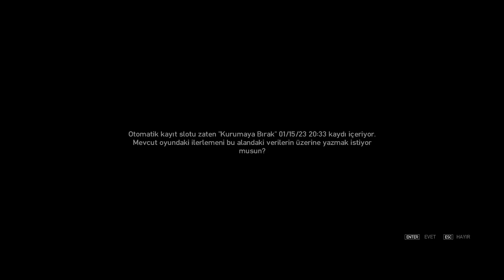NİKO'NUN GERÇEK HİKAYESİ | B3 - GTA IV (TÜRKÇE)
Niko, geçmişinden kaçıp Amerika'ya kuzeninin yanına taşınmıştır ve yeni bir hayat kurma peşindedir.

Buraları okuduysan hem abonede olursun hem de videoyu beğenirsin 🙃